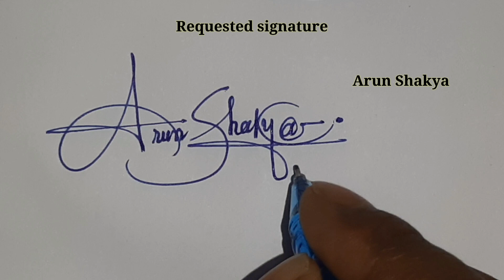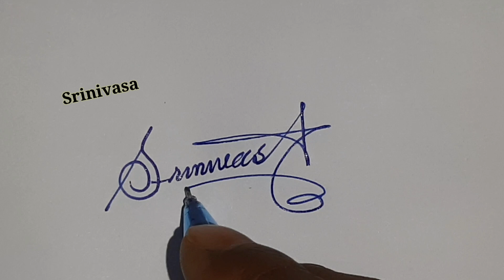How to signature your name | Design your name | Autograph | Billinioare signature | Signature tips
For paid signature what's app no 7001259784